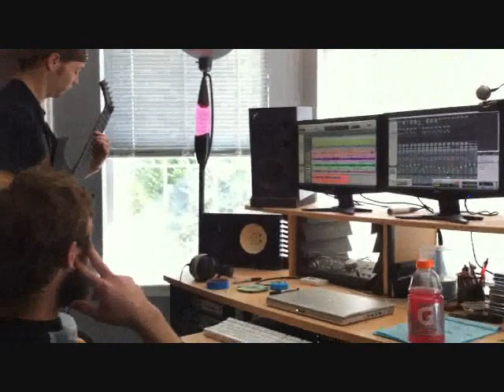Making Technical Death Metal - The Deep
The making of The Deeps 2010 ep at Speck Studio.